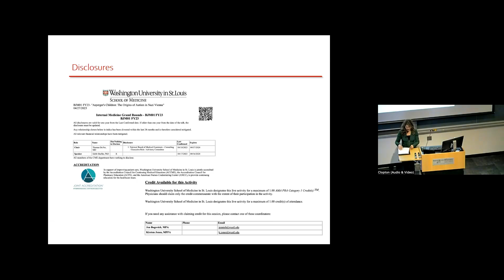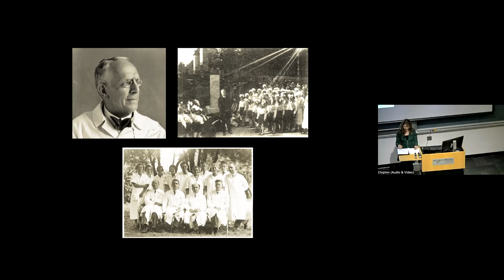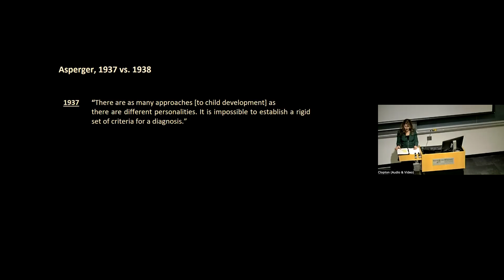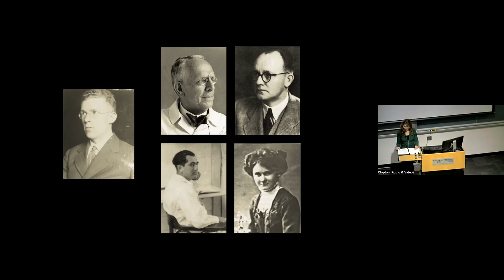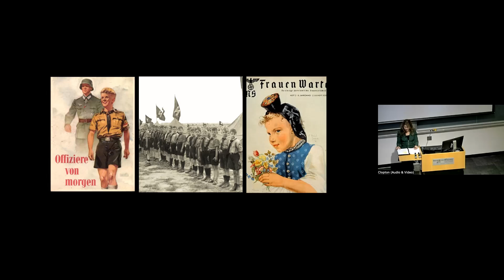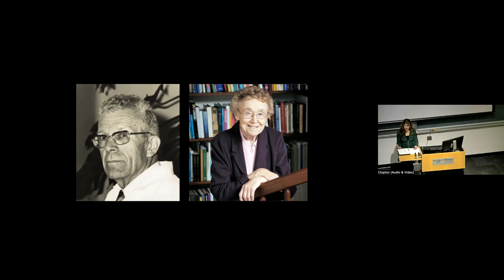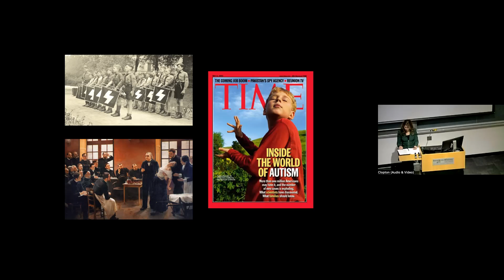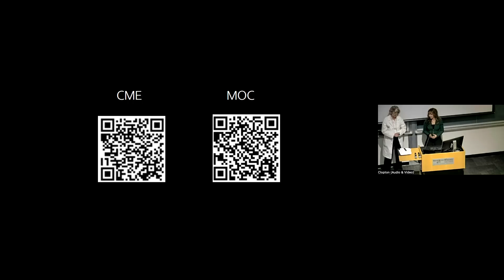4-27-2023 - Asperger’s Children: The Origins of Autism in Nazi Vienna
“Asperger’s Children: The Origins of Autism in Nazi Vienna” - Edith Sheffer, PhD
Senior Fellow
Institute of European Studies

Holocaust Lecture